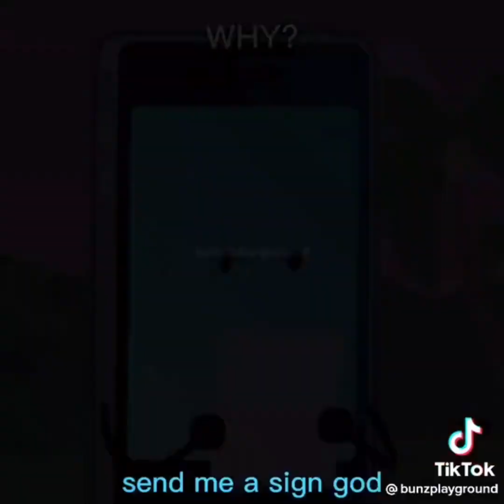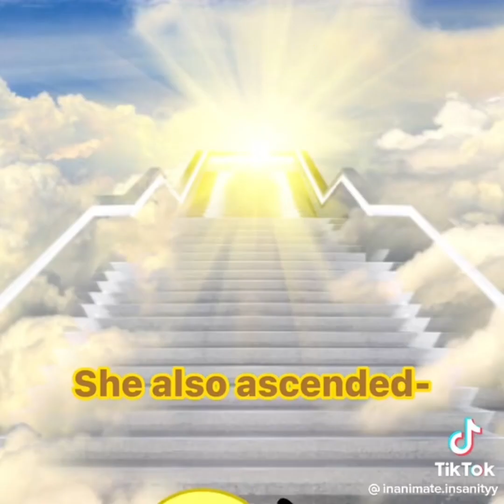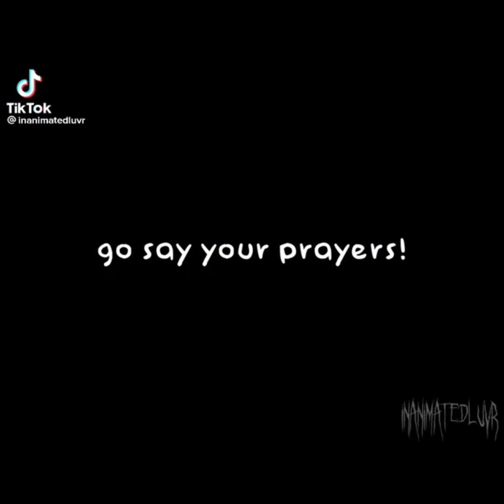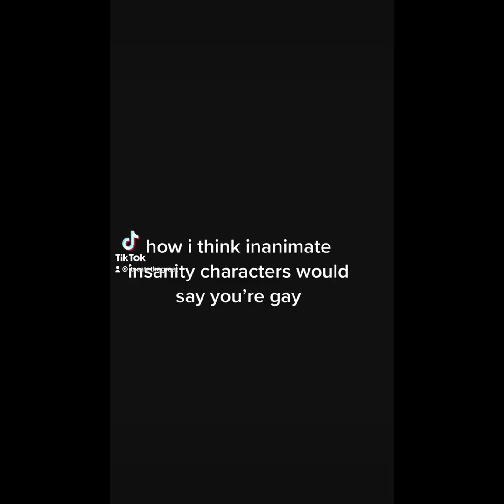another inanimate insanity tiktok compilation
compilation of some of my favorite ii tiktoks !! not all of these are mine !! warning for swears and flashing !! inanimate insanity is by @AnimationEpic